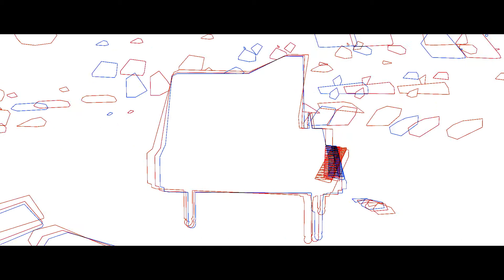TRiSCALE-Re:Birth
TRiSCALE
Movie:Kyo Kimura
producer:Haruki Nanahou